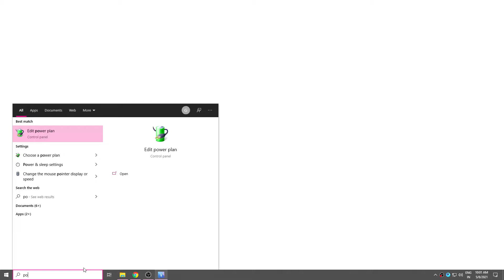BATTLEFIELD 5 Walkthrough Gameplay Walkthrough Part 7-HINDI- Campaign Mission 7 (Battlefield V)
Battlefield 5 (Battlefield V) Campaign Ending Walkthrough Gameplay Part 5 includes a Review and Campaign Mission 3 for PS4 Pro, Xbox One X and PC. My Full Game Battlefield 5 (BFV) Walkthrough Gameplay will include a Review, Story Missions, Cut Scenes, Main Missions, Vehicles, Characters, Cinematics and the Ending of the Single Player Campaign.

battlefield 5 gameplay walkthrough part 1, battlefield 5 gameplay 60fps,battledfieldV,samgameryt